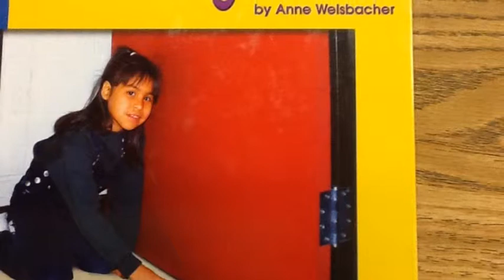Simple Machines -Connor